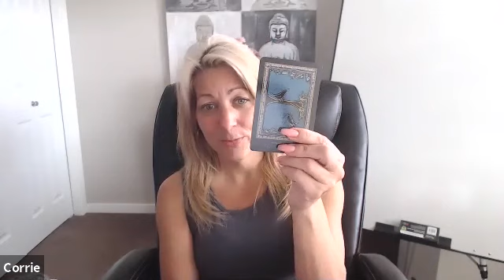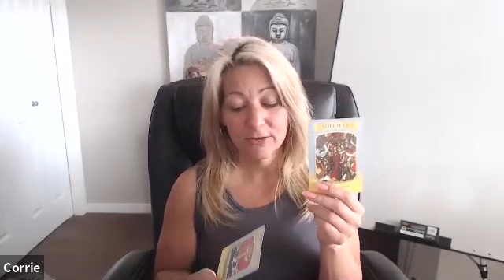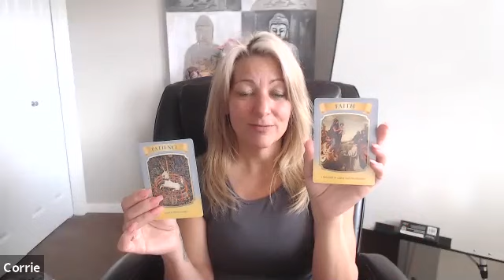Leo Monthly Channeld message For June 2019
Welcome to my monthly Channeled messages! My work is raw and real with no editing as the messages are from the channel and not from. No go back, edit or redo! no ego a desire to please, it is as it is and from a place of love and light never a place of fear based. Remember this is a general message and not a private reading! If it does not resonate then it's not for you and I hope the next one may be more for you! for private video or phone readings please go to my website to book CORRIETHORNE.COM